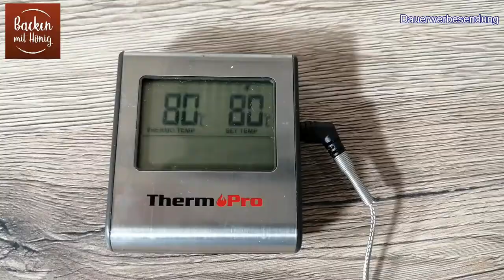Alpenrausch-Lebkuchen (Backen mit Honig)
In meinem Tutorial lernt Ihr heute eine schweizerische Spezialität, den Alpenrausch-Lebkuchen kennen. Dahinter verbirgt sich ein Gebäck, das einem Florentiner mit Schokolade ähnelt. Für das alpenländische Aussehen sorgt die dreieckige Form und eine mit weißer Kuvertüre überzogene Spitze.
Auch technisch ist das Gebäck etwas herausfordernd, weil die makronenähnliche Masse abgeröstet wird. Das heißt, sie wird unter ständigem Rühren auf 80°C erhitzt. Die Lebkuchen können nach einer Nacht des Abtrocknens bereits gebacken werden. Für einen schönen Glanz sorgt bei mir eine Lackierung mit Gummi arabicum. Geschmacklich wirkt sich das nicht aus. Es sorgt nur für eine schönere Optik
Zutatenliste: 500g geschälte, gehobelte Mandeln, 250g Marzipanrohmasse, 250g Puderzucker, 50g Kakao, 12g (1,5 Päckchen) Vanillezucker, 125ml Sahne, 2 Eiweiß, 1 EL Honig, 125g fein gehacktes Orangeat, 5 rechteckige, weiße Obladen. Auf Wunsch: 1 EL Gummi arabicum, 5 EL Wasser und weiße Kuvertüre.
"Backen mit Honig" ist ein Angebot der Imkerei am Pflanzgarten aus Berlin. Verantwortlich: Dr. Marc-Wilhelm Kohfink,